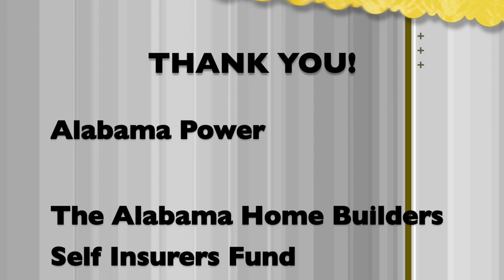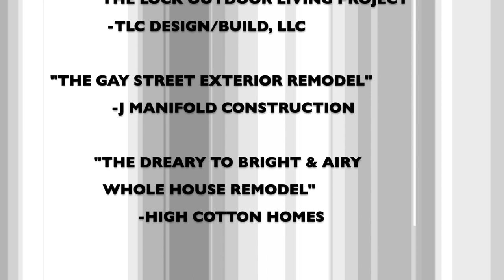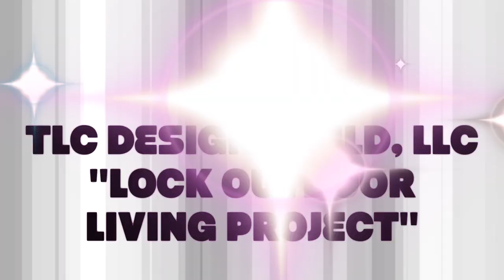2020 Alabama Remodeling Excellence Awards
Announcing the 2020 AREA winners. The AREA competition celebrates the best of remodeling craftsmanship, innovation, and attention to detail. The competition is open to all remodelers, contractors, kitchen and bath specialists, and other remodeling industry professionals in Alabama.